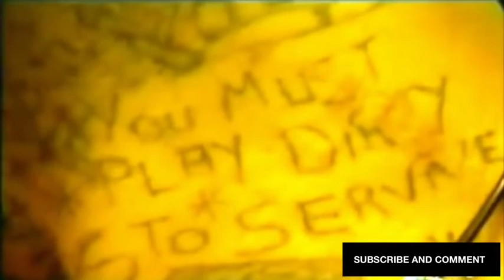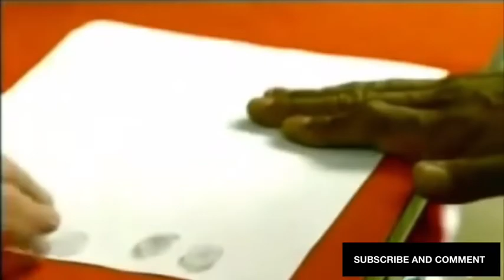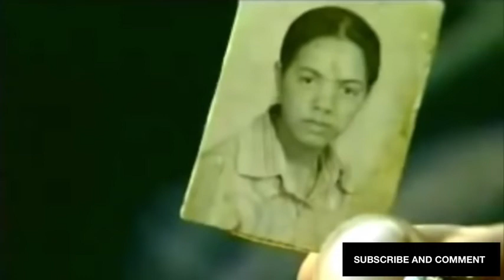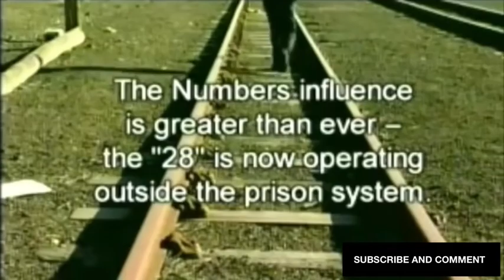Pollsmoor Prison Documentary 2019